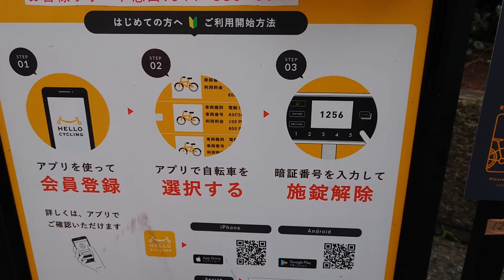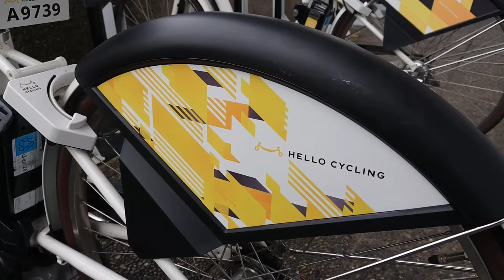2倍速でどうぞ！川越 KAWAGOE cycling シェアサイクル 前面展望 15分60円 川越駅～蔵の街並 約７分 how to rent in JAPANGo driver view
川越 KAWAGOE cycling 10分でわかる 川越 シェアサイクル 前面展望 埼玉 川越 観光 シェアリング自転車 15分60円 川越駅～蔵の街並 約７分
how to rent a cycle in JAPAN KAWAGOE cycling driver view관광 观光 การท่องเที่ยว

Go to travel KAWAGOE

川越市内30箇所でレンタル乗り捨て可能！

KAWAGOE ENGLISH guide!
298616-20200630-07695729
ENGLISH map